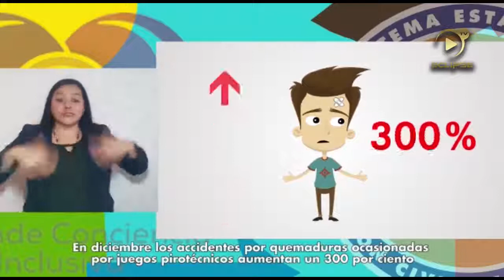Quintana Roo, COEPROC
En esta temporada decembrina los accidentes por el mal uso de la pirotecnia ponen en riesgo tu integridad y la de tu familia, la Coordinación Estatal de Protección Civil (COEPROC) coadyuva esfuerzos con la agrupación Expande Conciencia Inclusiva, para fomentar la cultura de prevención entre las Personas Sordas a través de la Lengua de Señas Mexicana, es muy importante que compartas si conoces alguna Persona con Discapacidad Auditiva. PrevenirEsProtegernos.